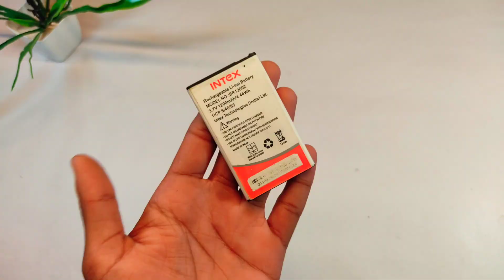How to Make a Rechargable Fan at home ll mini table fan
mini table fan
video